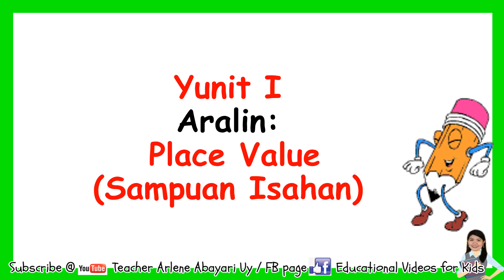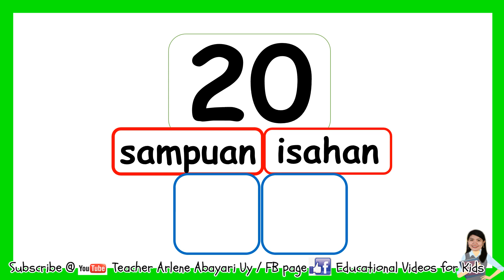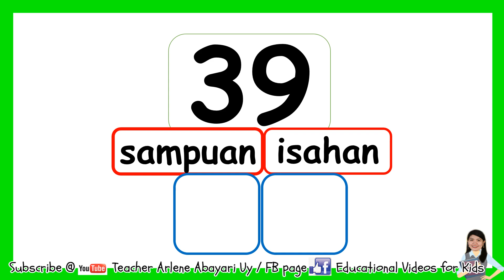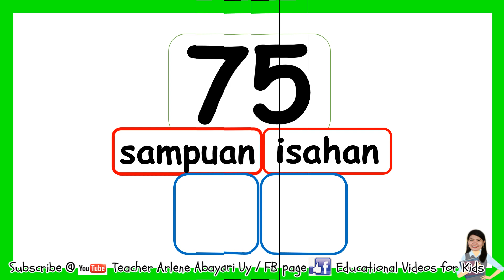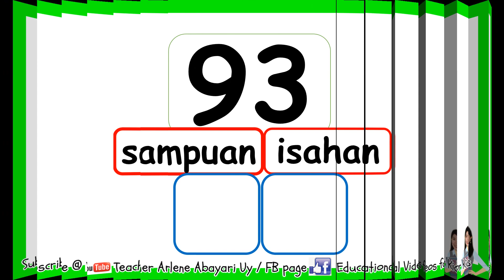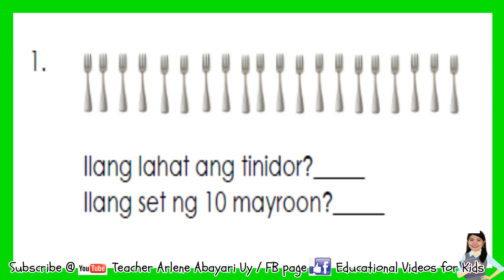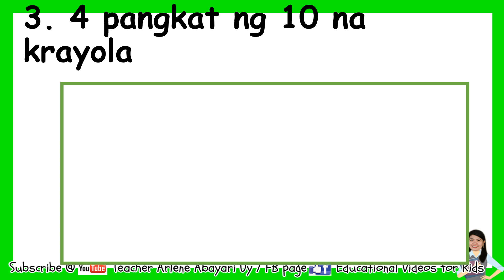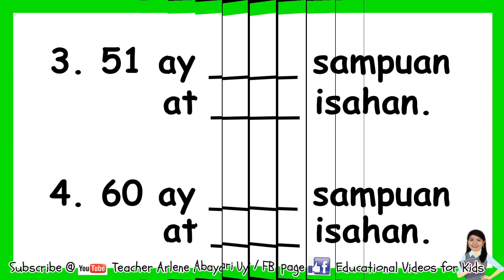20 Math Q1 Sampuan Isahan / Place Value / Tens and Ones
hi meron tayong updated video nito

GRADE 1 LESSONS WEEK 3 QUARTER 1

1. MTB 1 WEEK 3   1st Quarter  Pagbigkas ng Magkatugmang Salita | Titik Mm, Aa, at Ee

3, MATH 1 WEEK 3 QUARTER 1 Pagpangkat muli ng Pangkat ng Isahan sa Sampuan at Pangkat ng Sampuan sa Sandaanan

GRADE 1 LESSONS WEEK 2 QUARTER 1

GRADE 1 WEEK 1 QUARTER 1 LESSONS

4. Mathematics 1 First Quarter Week 1 Pagkilala at Paglarawan sa Bilang Isa Hanggang Isang daan